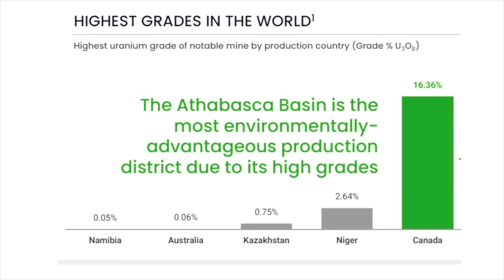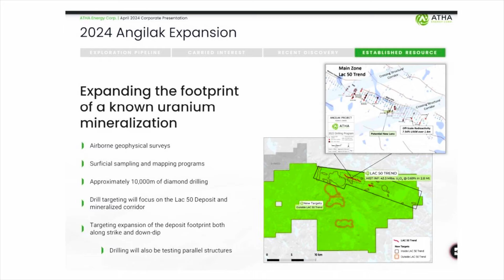This Mandate CRUSHES silver price Wednesday (UNTHINKABLE)!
Silver stacking is the way to go. There are many ways for us to protect our wealth, many ways to swap out our fiat currency for a tangible asset and silver is the best choice. Just look at the past two decades and you can tell that silver will dramatically rise and increase in value over the coming years. You absolutely can't go wrong. The smart thing to do is to buy as much silver as you can and stash it away! Don't touch it ... the bullion prices will continue to rise and when you wipe the dust off that silver  - in 2055 - you'll be glad you bought in now!

CSE: SASK | OTCQB: SASKF

Topics covered:
Often we stack silver and gold by working with a silver dealer but today white collar crime impacts the price. Inflation causes  prepper reactions as gas price, oil, gold price are at record levels. Silver stacking  price along with spot price makes precious metals a likely investment. Does finance and the economy and  interest rates make stocks in the stock market a last resort for hyperinflation? Economic news for mining stocks may be a good financial education and choice; though if you are a constitutional silver stacker then bullion like gold coins and silver bars or even silver rounds offer likely alternatives to central banks. What is a CBDC? Is it part of the FED or is the federal reserve simply a fiat currency? People tell us investing in gold and  how to invest in gold but not the best gold coin to buy. Do you wonder about financial education, safe haven assets and where to Buy Gold Coins. Getting  started buying gold. The final topic is how to buy gold coins, and which gold coins to buy. Plus, how to invest in gold because buying physical gold requires a beginners guide to buying gold. Arguments about the best place to buy gold coins as well as the best gold coin to buy. For your introduction to gold coins, American Gold Eagle, and of course American Gold Buffalo! YouTubers referenced: Yankee Stacking, Silver Dragons, Silver Slayer, Smart Silver Stacker, and Salivate Metals.